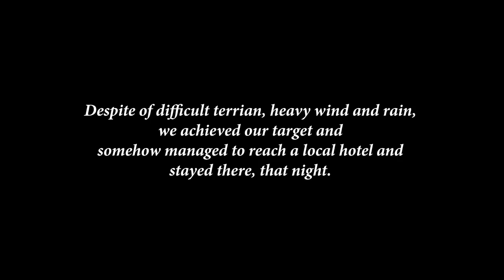PART - 2 | JOURNEY TO SERTUNG CHALISE | EXPLORING THE DESTINATION | DHADING | NEPAL | DR RAJAN THAPA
This is the continuation of the Part 1 Journey to Sertung Chalise. In this video, you will be watching how we crossed one of the most dangerous walking trails to reach our pensioner's home, beautiful Sertung and Chalise villages, and the weather challenges on the way back.